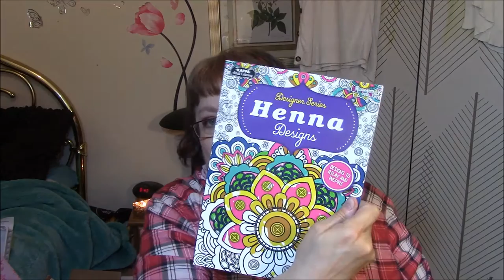$15 Dollar Tree Collab with Ladies Who Collab!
Please show these ladies lots of support and oh yeah, tell them I sent you!!

I couldn't renew my PO Box at this time, but if you would like to send me something please contact me by messenger on facebook or email me for my physical address! Those links are below!!

My 'Coloring items' Wishlist!!